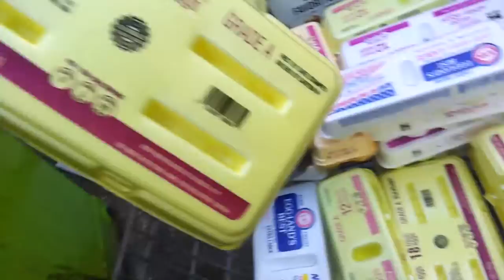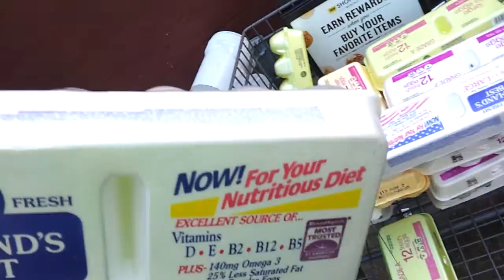BUSTED BY MANAGER, counting eggs. OFFICIAL beef short supply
OFFICIAL my grocery spent 17 Million more dollars in one week on beef  17 million $'s